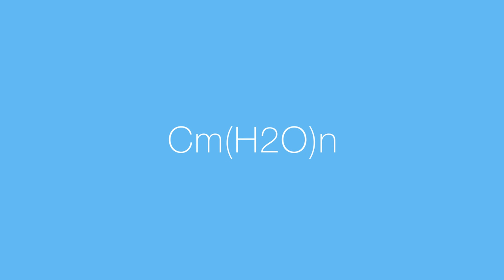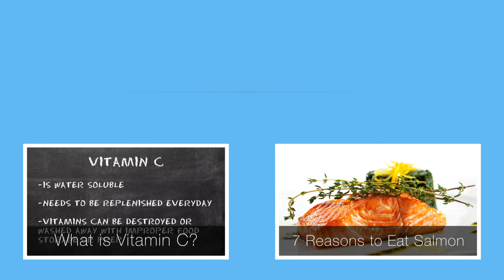What in the world are Carbohydrates?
Woah! Carbohydrates! What are they?! Today Tyler gets into the science behind carbohydrates - including the different kinds, the good and bad, and more!